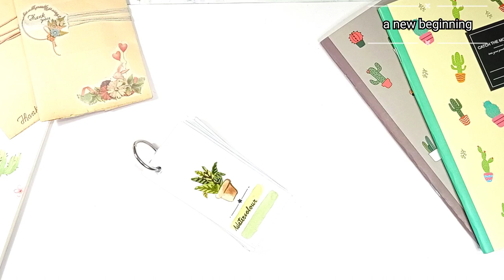watercolour illustration, potted plant illustration,watercolour painting